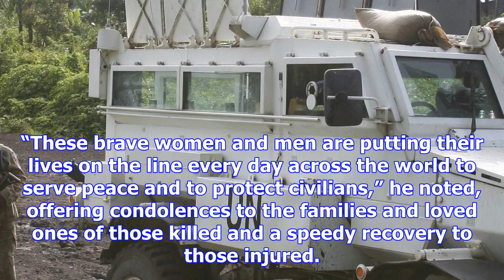Un news - dr congo: over a dozen un peacekeepers killed in worst attack on ‘blue helmets’ in recent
Un news - dr congo: over a dozen un peacekeepers killed in worst attack on ‘blue helmets’ in recent history
In this photo from 2014, a MONUSCO peacekeeper stands near the wreckage of a Nepalese armored vehicl...